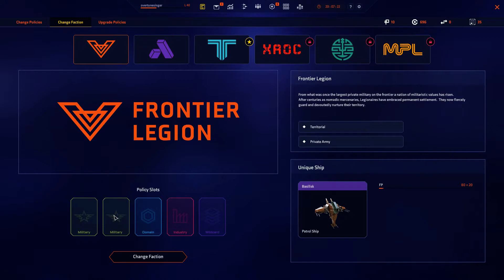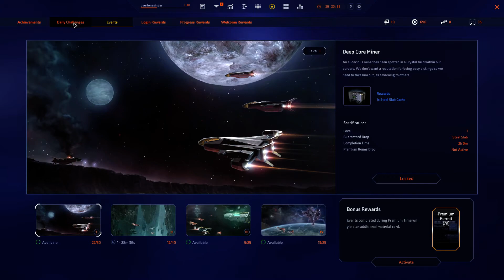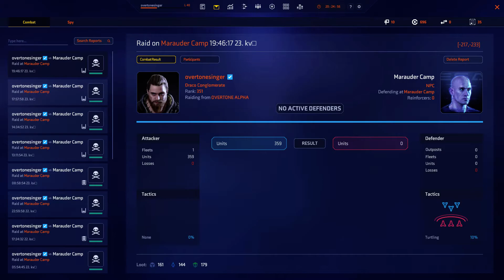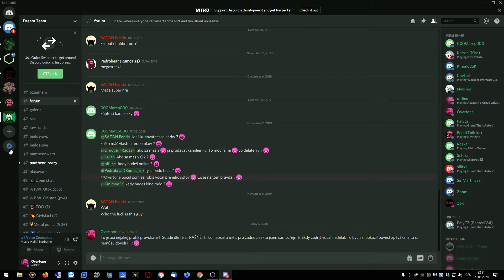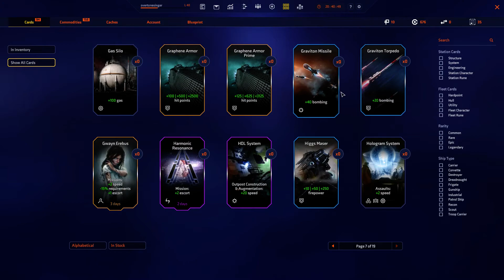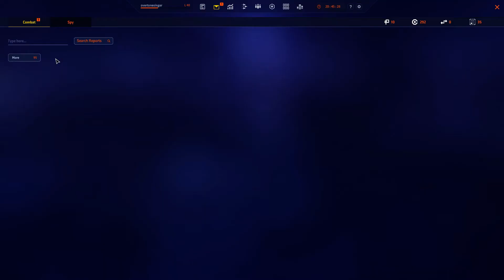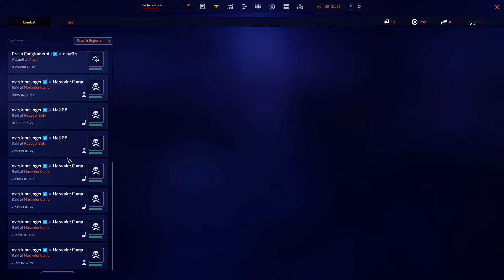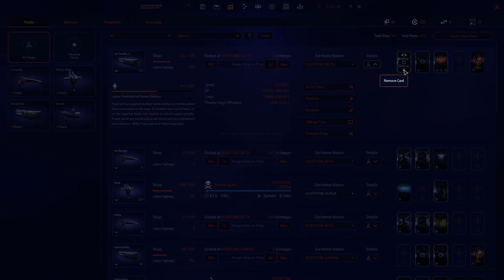Starborne 2020 05 23 21 25 14 01